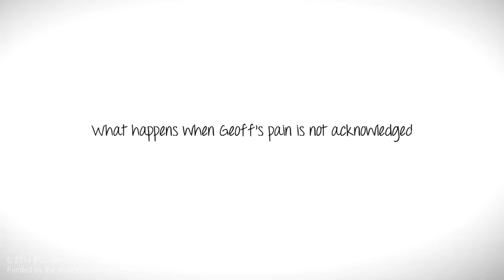PCC4U Geoff Holder Sim Scenario - Students do not meet objectives (with teacher notes)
The PCC4U Geoff Holder Simulation Scenario videos support student learning in palliative care. Focus of learning:
* Assessing and managing pain
* Communicating with people with life-limiting conditions
* Working effectively in a team

The full suite of learning resources supporting this simulation scenario are available on the Palliative Care Education LMS

The Simulation Scenario eLearning modules contain instructions, videos and clinical documents required to implement and facilitate a palliative care simulated learning activity. The learning activities focus specifically on developing PCC4U capabilities relating to assessment and management of symptoms and communication in the context of existential challenges.

The palliative care simulated scenario is based upon use of an advanced patient simulator using a mannequin, associated software and clinical laboratory set up. The scenario and accompanying activities align with best practice policies and procedures for implementing student centred simulation activities, including scenario set up and student and facilitator pre-briefing and de-briefing. The scenario itself can be refined and expanded to meet the learning needs of particular student groups and disciplines.

These resources are provided at no cost for educational use. The PCC4U project is funded by the Australian Government Department of Health.